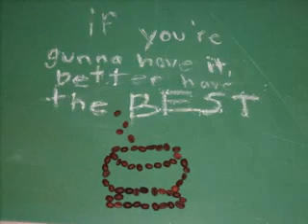Starbucks Stop Motion- Bubzbeauty Commercial Contest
[READ ME] So this is my very first stop motion video, i had tons of funs making it! It took me about 4 days to film and about 2 days of editing. About 430 pictures. I had lots of problems however. Such problems were first i lost my good camera and was stuck with my smaller camera, this camera hates all batteries i put into it.  They would last for about 5, 10 minutes then die, so i wasted lots of batteries. THEN i went back one day to film, just to find that my memory card wasn't formated or something, So it said "card error' and 'warning all pictures will be deleted' offcourse i panicked and had to format the card somehow (i barely know anything about cameras) i had to call people, go places and do risky things. In the end, all the pictures were deleted. LUCKILY i found a photo recovery system and got all of  them back! =D. Some of the frames were corrupted, which made it look all funky, but it all worked out even through all these problems. ^_^ Enjoy! This is for Bubzbeautys Commercial Contest. Check her out shes amazing! (: